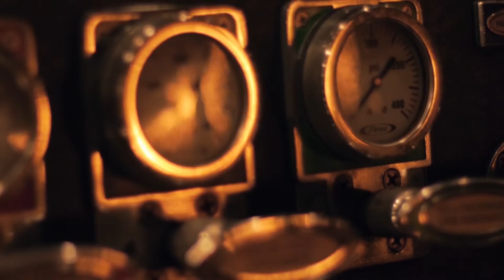REEL - PHILM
Some of my favorite shots that I've created over the past couple years.
Filmed on Panasonic GH3 and Sony A7sII